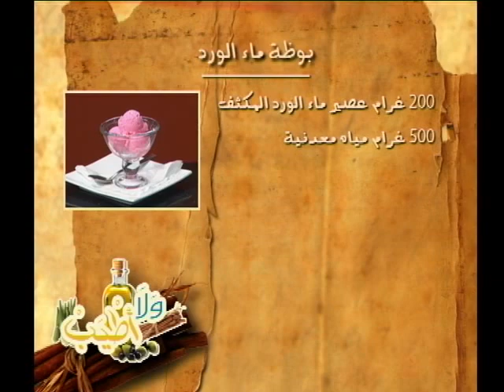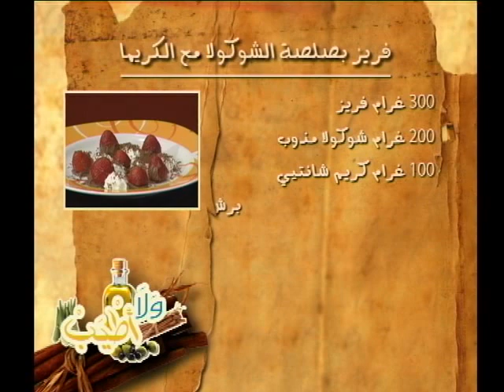ولا أطيب الحلقة 255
بوظة ماء الورد

غرام عصير ماء الورد المكثف ٢٠٠
غرام مياه معدنية ٥٠٠

 ساندويش فاهيتا باللحم
خبز فاهيتا عدد ٢
غرام جبنة شيدر ١٠٠
غرام فليفلة ملونة ١٠٠
غرام لحم فيليه ١٠٠
BABY CORN غرام  ١٠٠
غرام بصل ١٠٠
غرام فطر ١٠٠
غرام ناشوز  ١٠٠
غرام زيت السمسم ٢٠
غرام صلصة الصويا ٢٠
بابريكا رشة
فلفل أسود رشة

دجاج مع الفطر والنقانق بعجينة الرقائق

قطع من عجينة الرقائق الجاهزة ٤
غرام كرات ١٠٠
غرام كرفس ١٠٠
غرام ثوم ٢٠
غرام فطر ١٠٠
غرام دجاج ٢٠٠
غرام ذرة صفراء ١٠٠
غرام نقانق الدجاج ١٠٠
غرام كريما ٣٠٠
غرام جبنة إيمانتال ١٠٠
أوريغانو رشة
ملح حسب الرغبة
فلفل حسب الرغبة

فريز بصلصة الشوكولا مع الكريما

غرام فريز ٣٠٠
غرام شوكولا مذوب ٢٠٠
غرام كريم شانتيي ١٠٠
برش شوكولا رشة